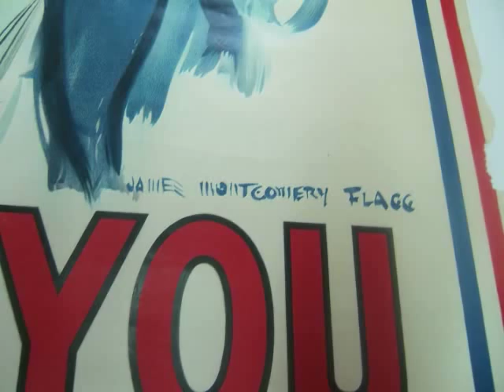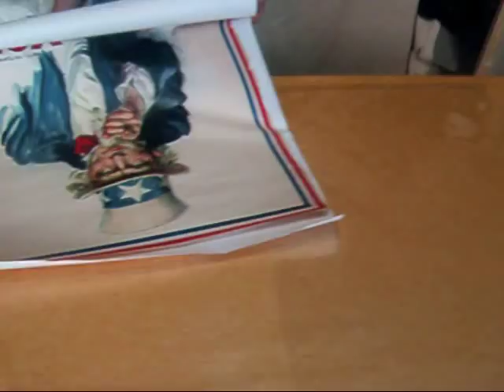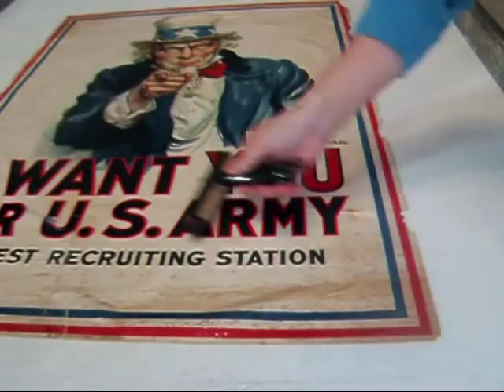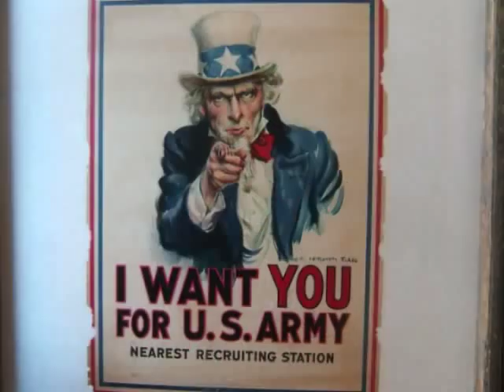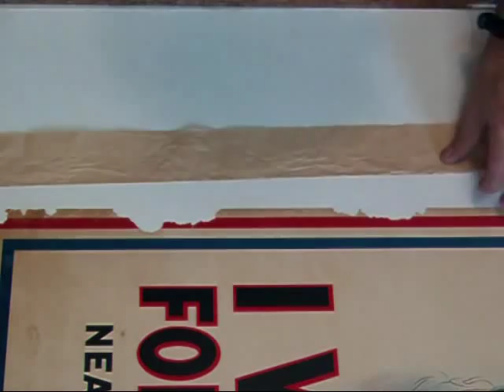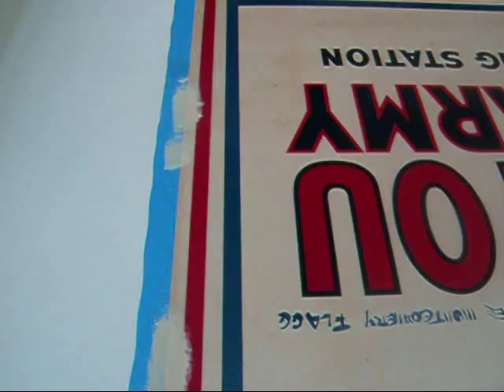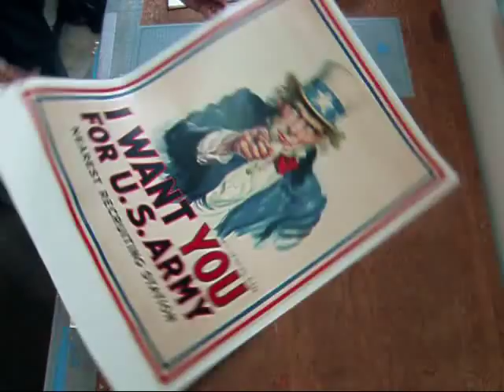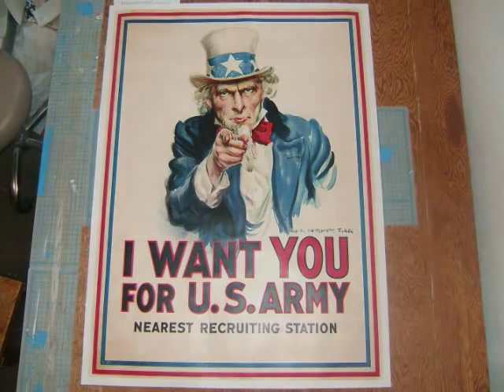UNCLE SAM - I WANT YOU original Poster by James Montgomery Flagg, 1917 - Linen Backed at Posterfix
An original UNCLE SAM Poster by James Montgomery Flagg, I Want You for US Army;
Lithograph printed in 1917, being Conservation Linen Backed and restored by the team from Posterfix.